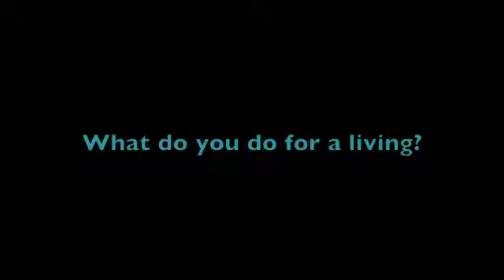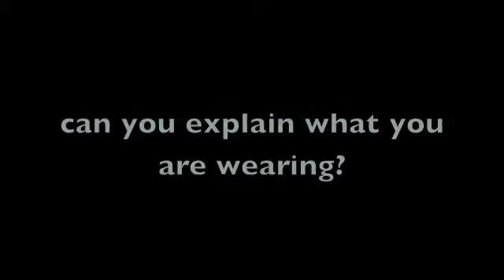Williamsburg Interview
Here is the interview we did in Williamsburg. With this you will get an idea of how this man lived in Williamsburg